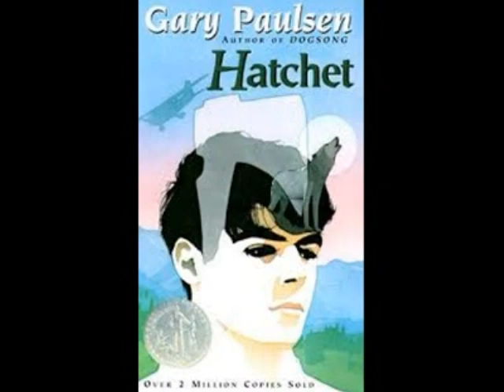Hatchet By Gary Paulsen book trailer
A school project of a book trailer.
2014 George-Little rock Middle school